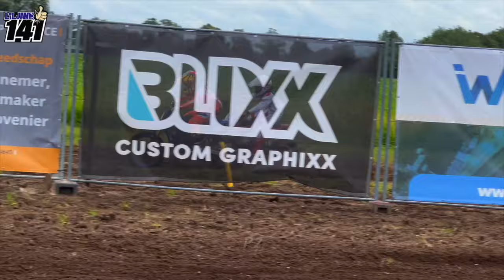DUTCH CHAMPIONSHIP 2024 | MON Mill | Liljann141 #129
DUTCH CHAMPIONSHIP 2024 MON MILL

Vandaag reed ik weer mee met het Nederlands Kampioenschap, MON.
CCM DE ZANDHAZEN had een super mooi circuit in MILL aangelegd.
Een stuk groter dan vorig jaar. Met mooie springbulten en een grote afstap! Het lag er lekker technisch in.. Echt een baantje voor mij!

Training:
Training verliep goed. De snelste tijd 👍🏻

Race 1:
Ik had een nieuwe achterband, waardoor ik teveel grip had met de start. Waardoor mijn starts niet zo goed waren. Maar op de rest van de baan, had ik daar veel profijt van!
Eindigde de wedstrijd met een mooie 1e plaats 😃👍🏻

Race 2:
Een nog slechtere start 😅
Bijna als laatste door de 1e bocht. Maar ik reed heel goed, waardoor ik al snel de koppositie kon overnemen. Als 1e over de finish weten te eindigen 👍🏻
P1

Time practice: P1
Race 1: P1
Race 2: P1

Wat vinden jullie van mij mooie TEAMNL pak??

Ik hoop dat jullie mijn video weer leuk vinden 😃

Volg jij mij al op Instagram?

Today I competed again in the Dutch Championship, MON.
CCM DE ZANDHAZEN had built a super nice circuit in MILL.
A lot bigger than last year. With nice jumping bumps and a big dismount! It was nice and technical... A real good track for me!

Training:
Training went well. The fastest time 👍🏻

Race 1:
I had a new rear tire, which gave me too much grip at the start. Which meant my starts weren't that good. But on the rest of the track, I benefited from it a lot!
Ended the competition with a nice 1st place 😃👍🏻

Race 2:
An even worse start 😅
Almost last through the 1st bend. But I rode very well, which allowed me to quickly take over the lead. Finished 1st across the finish line 👍🏻
P1

Time practice: P1
Race 1: P1
Race 2: P1

What do you think of my beautiful TEAMNL suit??

I hope you like my video again 😃

Are you already following me on Instagram?

00:00 Intro
00:36 Training
02:19 Race 1
07:18 NEWS!!
08:17 Race 2
16:08 Prijsuitreiking